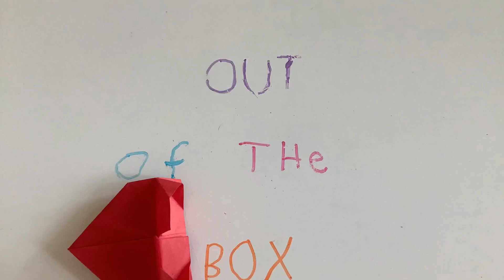Lego beach animation - ASMR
Basically a lego MOC. Just animated.